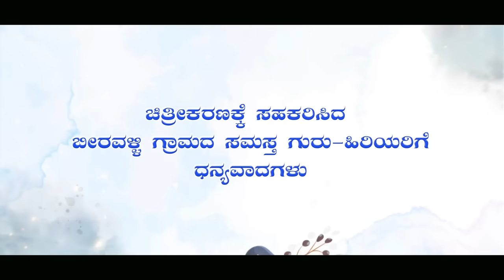|ಹುಣ್ಣಿಮೆ ಚ೦ದಿರನ೦ಗ ಏನಚ೦ದ ಕಾಣತಿ|𝐆𝐮𝐫𝐮𝐬𝐢𝐝𝐝𝐚 𝐦𝐚𝐬𝐭𝐚𝐫 𝐛𝐞𝐞𝐫𝐚𝐯𝐥𝐥𝐢| 𝐍𝐞𝐰 𝐛𝐚𝐣𝐚𝐧𝐚 𝐣𝐚𝐧𝐚𝐩𝐚𝐝 𝐯𝐢𝐝𝐞𝐨 𝐬𝐨𝐧𝐠|❤️💚🌹🌹👌👌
⏯️𝐬𝐨𝐧𝐠:𝐭𝐢𝐝𝐝𝐢 𝐭𝐢𝐝𝐢𝐭𝐭𝐚 𝐆𝐨𝐦𝐛𝐢...
⏯️𝐬𝐧𝐠𝐢𝐧𝐠&𝐥𝐲𝐫𝐢𝐜𝐬:𝐆𝐮𝐫𝐮𝐬𝐢𝐝𝐝𝐚 𝐦𝐚𝐬𝐭𝐚𝐫 𝐛𝐞𝐞𝐫𝐚𝐯𝐥𝐥𝐢..
⏯️𝐝𝐚𝐠𝐠𝐚:𝐬𝐡𝐫𝐞𝐞𝐬𝐡𝐚𝐢𝐥..
⏯️𝐫𝐞𝐜𝐚𝐝𝐢𝐧𝐠 𝐬𝐭𝐮𝐝𝐢𝐨:
⏯️𝐬𝐡𝐫𝐞𝐞 𝐫𝐞𝐜𝐚𝐝𝐢𝐧𝐠 𝐬𝐭𝐮𝐝𝐢𝐨 𝐡𝐞𝐛𝐛𝐚𝐥𝐥𝐢...
⏯️𝐜𝐨 𝐬𝐢𝐧𝐠𝐚𝐫𝐬:
⏯️𝐆𝐮𝐝𝐝𝐚𝐩𝐩𝐚 𝐦𝐚𝐬𝐭𝐚𝐫 𝐲𝐚𝐥𝐢𝐯𝐚𝐥..
⏯️𝐦𝐚𝐧𝐭𝐞𝐬𝐡 𝐛𝐞𝐞𝐫𝐚𝐯𝐚𝐥𝐥𝐢...
⏯️𝐦𝐚𝐧𝐣𝐮 𝐛𝐞𝐧𝐝𝐚𝐥𝐚𝐠𝐚𝐭𝐭𝐢...
⏯️𝐬𝐚𝐡𝐧𝐤𝐚𝐫 𝐛𝐚𝐦𝐦𝐢𝐠𝐚𝐭𝐭𝐢...
⏯️𝐛𝐚𝐬𝐬𝐮 𝐛𝐚𝐦𝐦𝐢𝐠𝐚𝐭𝐭𝐢...
⏯️ 𝐝𝐢𝐫𝐞𝐜𝐭𝐢𝐨𝐧:
⏯️𝐣𝐚𝐠𝐚𝐝𝐢𝐬𝐡 𝐦𝐨𝐨𝐤𝐢
⏯️𝐩𝐨𝐬𝐭𝐚𝐫:
⏯️𝐬𝐰𝐚𝐦𝐢 𝐩𝐨𝐭𝐨 𝐬𝐭𝐮𝐝𝐢𝐨 𝐤𝐚𝐥𝐚𝐠𝐚𝐭𝐚𝐠𝐢..